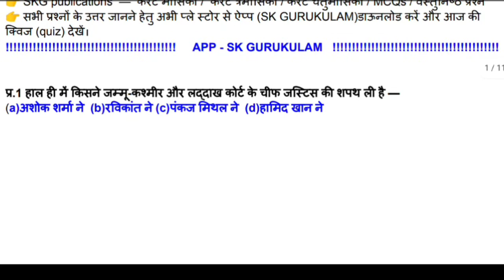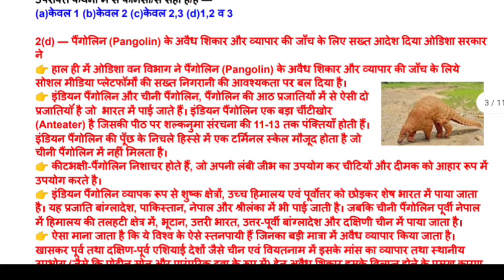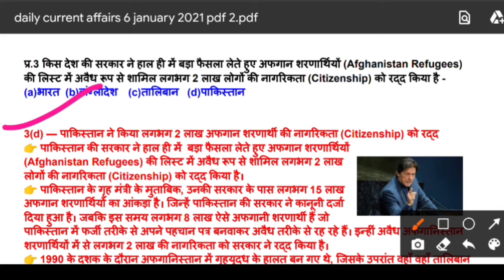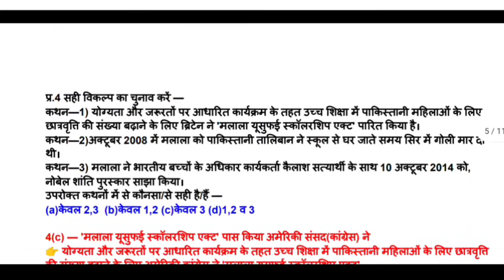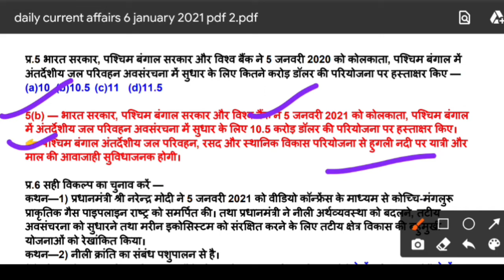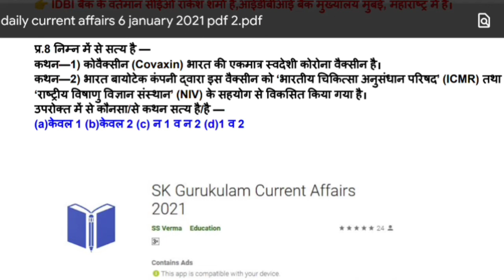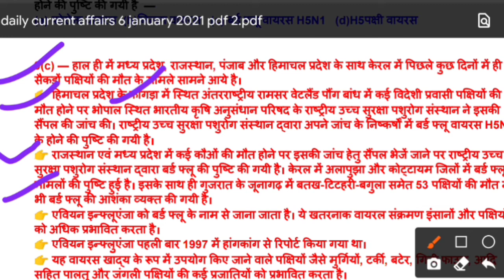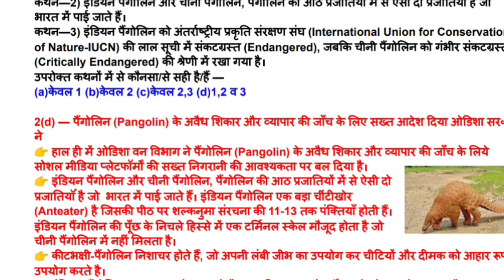6 January 2021 : Daily current affairs in hindi by SK VERMA || Current affair in Hindi January 2021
6 January 2021 : Daily current affairs in hindi by SK VERMA || Current affair in Hindi January 2021